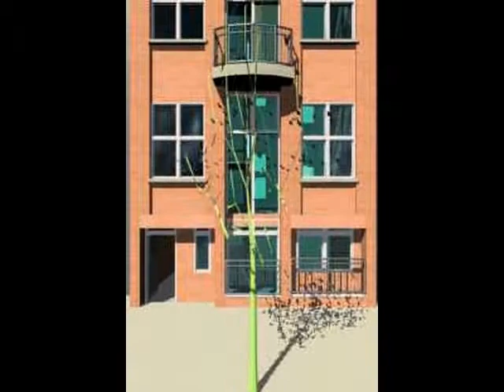New Building Animation Brooklyn New York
3d Animation of one of my early new buildings located in Brooklyn, New York.  Architecture, constrcution documents, 3d modelling